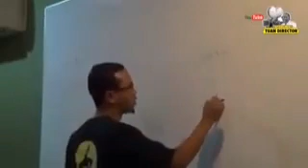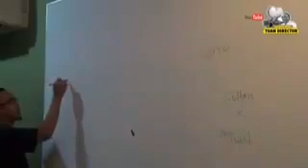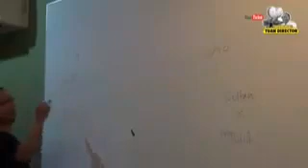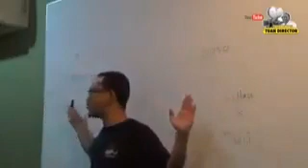Lim Guan Eng Lantik Ustaz Yang Pernah Didakwa Kerana Hina Sultan